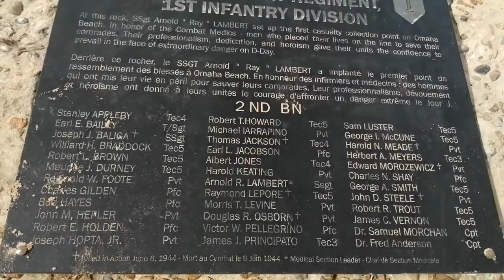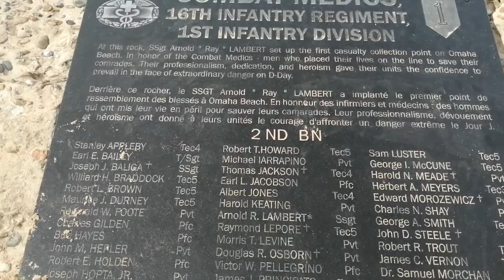Vlog #11 France #26 Les Plages du Débarquement de Normandie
Eh bien yo tout le monde c'est Bowserbros et aujourd'hui on se retrouve pour un nouveau vlog. Dans cet épisode on visite Omaha Beach, l'une des principales plages du Débarquement de Normandie ainsi que les bunker présents un peu partout sur cette plage.
Mon insta : bow_rept
Mon compte insta horreur : hor-reurfr